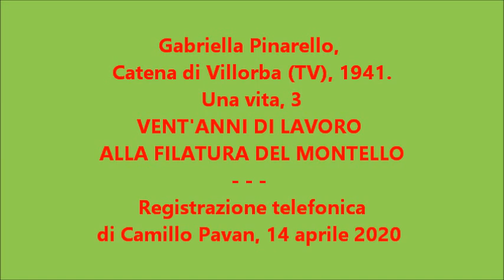Gabriella Pinarello, vent'anni di lavoro alla Filatura del Montello, Visnadello (TV). 1956 -1976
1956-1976: da apprendista a caporeparto; con un padrone (Bruno Dai Prà) che, a vederlo avvicinarsi, faceva tremar le gambe, ma che sapeva anche essere generoso. Fino all’arrivo dei sindacati…
Intervista telefonica di Camillo Pavan registrata il 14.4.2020
LINK AD ALCUNI PASSAGGI DELLA REGISTRAZIONE
(Inizio) -
«Sua sorella ha trovato lavoro alla Filatura del Montello. Chi era il proprietario?
Bruno Dai Prà. Non “Dal Prà”, che era quello della tessitura che c’era a Treviso. Invece la nostra era filatura. Da noi si faceva la lana, dall’altra parte facevano i tessuti
Dai Prà, ed era di Agordo [Taibon]
[…] Mia sorella è entrata e dopo un anno sono entrata anch’io…
01:32 - L’ingresso com’è stato, il primo giorno, dove l’hanno messa?
Si entra e si è completamente spaesati, perché è tutto grande, tutto rumoroso, un lavoro faticoso anche. Però c’era tanta gente giovane, c’era tanta compagnia. Ci si trovava anche bene. E poi noi eravamo abbastanza attaccate al lavoro, perché con mia madre non potevi sgarrare…
03:30 - Quindi era sempre un ambiente molto umido
Eh, certo. 80-90% di umidità, un caldo bestiale
- Specie d’estate
Era sempre caldo, estate e inverno. Non avevi maglioni a collo alto, di sicuro!
- E anche tanto rumore, immagino […]
Un frastuono che noi ci si capiva più che altro a motti.  Perché la voce non la sentivi. O urlavi o non si sente…
05:32 - Non è che le volessero molto bene, come caporeparto
No, eri odiata, perché facevi parte di chi comandava
- Ma prendeva qualcosa di più, ad essere caporeparto, prendeva bene?
Prendevo … mi ricordo che c’era il mio datore di lavoro, sig. Dai Prà, che a un certo momento mi fa. “ Ma lo sai che te prendi tanto quanto un ingegnere?” - E io “Se li prendo vuol dire che li merito”. Sì, eravamo pagate bene, prendevamo il premio di produzione, non stavamo certo male…
08:15 Ma guardi [c’erano dei periodi] che lavoravamo otto ore al mattino e otto ore alla sera. Otto dentro e otto fuori
- Come sarebbe a dire?
Facevamo, praticamente, sedici ore al giorno!
- Dai!
Sì. Anche sedici ore al giorno…
09:22 Eh, lavoro terribile
- Ma non era eccessiva una roba del genere?
Era altro che eccessivo… solo dopo sono venuti avanti i sindacati. O così o Pomì.
- Non c’erano alternative…
Quanti dipendenti eravate, all’epoca?
Ce n’erano due-tremila…
14:04 [Bruno] Dai Prà non era tenero proprio con nessuno. E d’altra parte, quando lo vedevamo lontano un miglio già ci tremavano le gambe
Era molto un carattere forte
- Che tipo di uomo era, alto, magro…
No, era grassoccio e bassetto
- Faceva paura, diciamo
Sì. Era il tipo che di notte ti capitava al lavoro, capitava dentro in reparto. Non c’era un giorno che potevi dire “sono tranquillo che lui non c’è”…
15:29 Era molto generoso, tanto è vero che lui dava 100 ore di premio a tutti i dipendenti.
- All’anno?
Quando gli capitava. Cento ore di premio, fintantoché non si è messo il sindacato che chiedeva che queste 100 ore dovevano essere messe in busta, obbligatorie. Allora lui ha detto no, a questo punto non do più niente. E son state tolte, eh!
- E il sindacato?
Al sindacato è toccato incartarsela, perché non era una roba di obbligo. La faceva lui perché era generoso … e invece poi pretendevano...
18:03 Ricordo che c’era mia sorella a casa che stava male, forse aveva avuto un aborto, non ricordo, perché anche lei ha avuto le sue, prima di avere sua figlia.
- Succedeva parecchie volte che avessero aborti le donne…
Eh ben, sa, lavoravi sempre in piedi, eh! Non avevi mica possibilità di sederti, per 8 ore consecutive. C’era mezz’ora di riposo che andavi a mangiarti il panino, ma sennò eri sempre in piedi…
22:23 - Com’era il processo di lavorazione?
So che quando arrivava da noi in reparto … la lana passava prima in preparazione: c’è l’aspatura […] poi c’è la ritorcitura. Da noi arrivavano queste rocche e le dovevamo trasformare in filo. Poi il filo veniva ritorto - c’erano le macchine ritorcitrici - e poi venivano fatte le matasse
- [Il lavoro] era come fosse a catena…
Era una catena. Da zero, dalla lana che viene tosata a tutto il resto.
- A alla fine usciva il filo…
31:00 - E così ha fatto tutto il percorso fino che è arrivata capa e alla fine ci sono stati questi scontro continui col sindacato…
Sì. Mi chiamavano “la rossa”
- Per via dei capelli rossi?
Sì. Eravamo “e Pinarèe”, “a rossa”, “e simpatiche de Dai Pra”. Sì, eravamo le sue simpatiche ma …  eravamo quelle che lavoravano di più
 Finché le cose poi hanno iniziato a incrinarsi sempre di più e la Denis era combattiva, non aveva paura di nessuno. Io [invece] avevo anche timore, perché vedevi questi “omenoni” che ti venivano addosso come treni, ti veniva altroché […]
35:00 - Aveva figli?
Sì, Mario e Elisanna [Dai Prà], che era moglie di uno che lavorava come psichiatra con Basaglia ai tempi in cui sono stati aboliti i manicomi…
È finita male, la fabbrica?
Ingloriosamente, proprio».